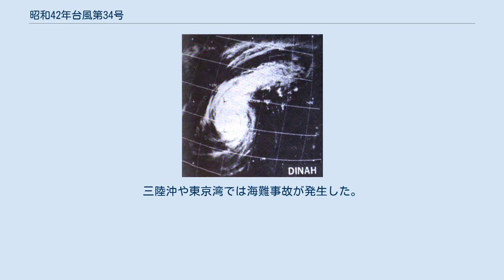昭和42年台風第34号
昭和42年台風第34号（しょうわ42ねんたいふうだい34ごう、国際名：Dinah/ダイナ）は、1967年10月に愛知県に上陸した台風である。
 進路図 1967年10月17日、マリアナ諸島の南で台風34号が発生。
西進し、沖縄本島の南東海上で停滞に近い状態となり、27日になって急に再び動き始め、北東進して南紀をかすめて28日3時30分に愛知県渥美半島の伊良湖岬に上陸した。
その後温帯低気圧に変わりながら発達。
 この台風は当時、1951年の統計開始以降で（1年の中で）最も遅い日時に日本に上陸した台風であり、1990年に台風28号が上陸するまでその記録が破られなかったことに加え、現在も統計史上2位の遅い上陸台風となっている。
 この台風により、死者37人・行方不明者10人・負傷者41人の人的被害が確認されているほか、住家損壊2,959棟、浸水26,842棟などとなっている。
 三重県熊野市大泊の国道42号線改修工事現場では、鉄砲水が発生して30人が山津波に流され、多数の犠牲者が出た。
三陸沖や東京湾では海難事故が発生した。
 台風により、長野県と群馬県の県境から奥秩父にかけて、50cm程度の雪が降った。